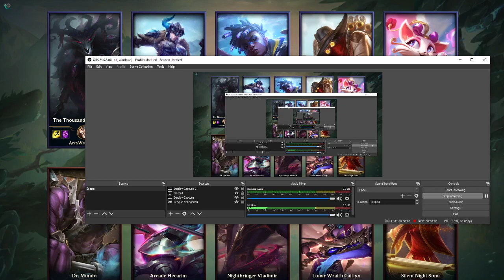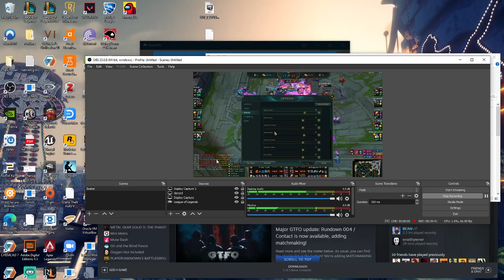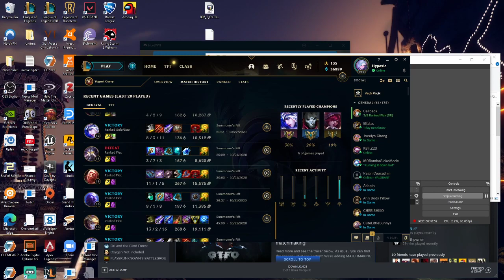10/23/20 Vod Review 2